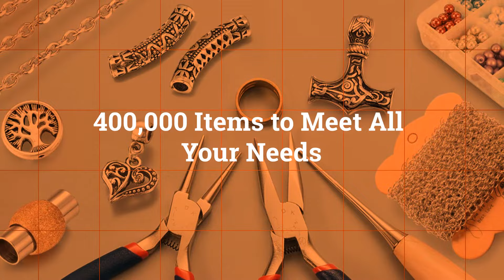Beadpark You Can Design Your Own Jewelry, Beading Supplies Store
A Large Selection Of Beads, Charms, Materials for Jewelry Making. Enjoy Favorable Price.

Beadpark is a federation of factories and also the Small Merchandise online market. We retail and wholesale Beads & Findings including gemstone, lampwork glass, crystal, sterling silver and stainless steel items etc. We also can source many products for you. We are a Squaretrade Verified Seller. Whether you have a jewelry making company or personal jewelry store, Beadpark can offer different solutions according to your needs. We value each of our customers and want you to feel special every time you spend time shopping with us or exploring our vast array of beads, findings.

Our Mission
We strive to provide a mix of quality, service, and value. We are committed to your satisfaction. You can order from us with confidence that the process will be hassle-free and your final product will be good.

Affordable Value
We are located in a country which is rich in affordable resources, and has a relatively lower cost of labour. The use of technology, internet and web marketing also enables us to operate our facilities online, with no need for physical stores or expensive advertising. Thus we can offer high quality and affordable prices to your exact satisfaction.

High Quality
Your satisfaction is our goal, this will promote our continuous improvement of our products and services. From product packaging to delivery, we ensure that the goods are perfect in the hands of every buyer. You can create your favorite jewelry through us, and we can also be a resource platform for your business.

Reliable Payment Method
We offer you a fast and safe way to make your payment, including PayPal and Credit Card. We maintain administrative, technical, and physical safeguards to protect your personal information. When we collect or transmit sensitive information such as a credit or debit card number, we use industry standard methods to protect that information. Beadpark does not retain credit or debit card numbers on our systems.

Check here if you want to know more about Cobeads.com!

Those who are interested in our products, those who want to apply for samples,
We'll be waiting for your visit sincerely!